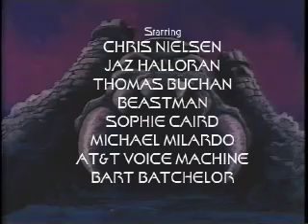He-Man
So we made this awesome remake of He-man. We could have made it look good, but we didn't want to right now.